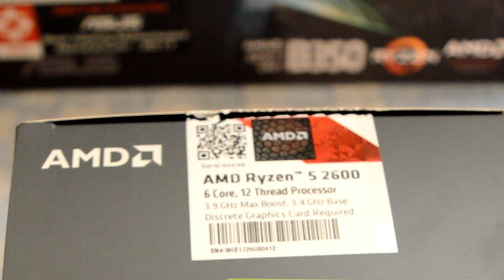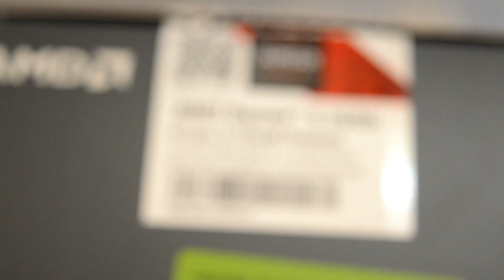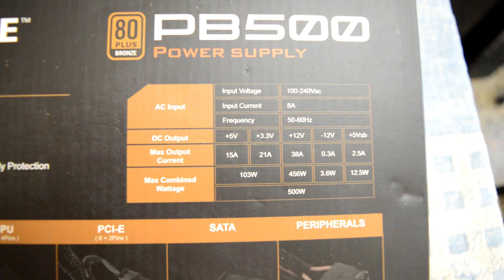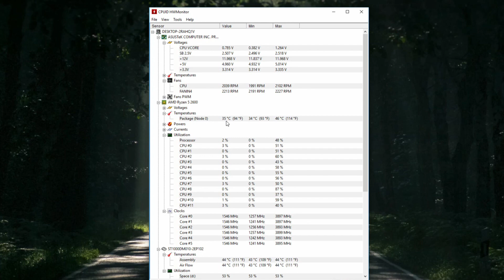Ryzen 5 2600 Build 2019 - Best budget gaming PC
Best budget 1080p 60fps gaming build & entry level editing PC - 2019 (under 800$).

This pc is a perfect  build for youtube  video editing & 1080p high settings 60 fps gaming on budget.

CPU - AMD Ryzen 5 2600 CPU  (overclockable)
RAM - Corsair vengeance lpx 3000MHz 2x8gb in dual channel
SSD - Samsung 860 evo 250gb for windows/applications
HDD - Seagate 2TB HDD7200RPM
Case - Phanteks P300 with rgb  best sub 60$ tempered rgb case
Cooling/fans -  one 120mm exhaust(top vent) & one 120mm front intake
CPU cooler -  Cooler master lite liquid cooler
GPU -  Asus Strix rog RX 580 8GB OC
SMPS -  Gigabyte 500 watts
RGB strip - phanteks rgb single